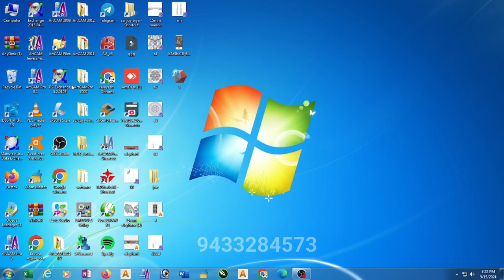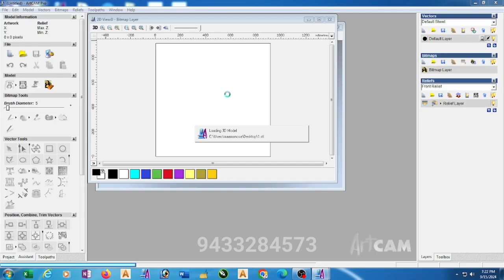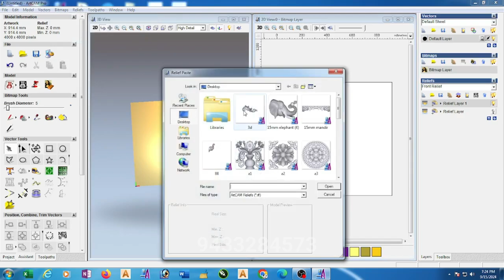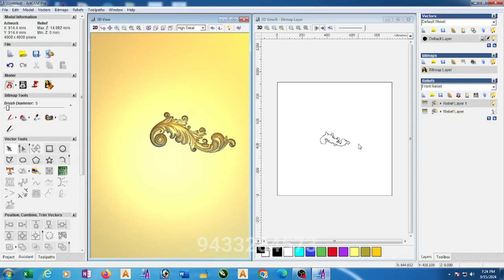How to make rlf file from stl in Artcam 2008 (hindi Language)